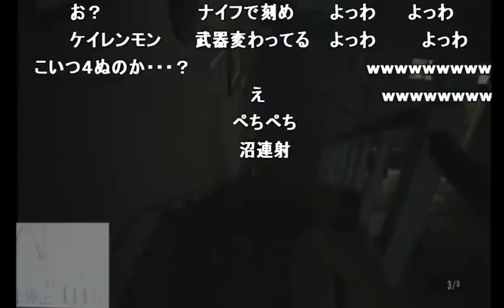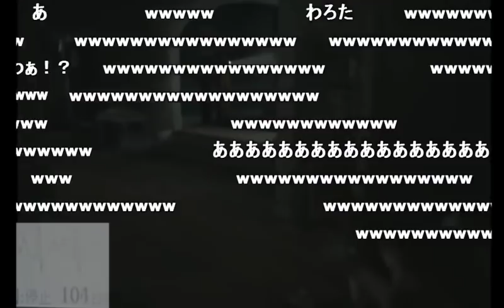【バイオ７】調子にのって死体蹴りしてたら敵が生き返る【2017/03/21】